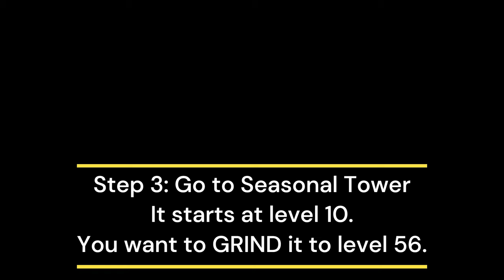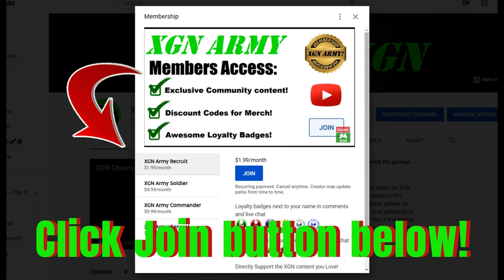MK1 how to get CraZy FAST XP!! Farm Fighter, Kameo and Profile XP in Invasion!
Mortal Kombat 1 Secret for farming CRAZY FAST XP!! How to farm tons of Profile, fighter and Kameo XP in quick tower matches Invasion Season 2. This is probably the fastest way to get koins and season coins in MK1 that I've tried so far. If you are ready for the fastest way to get coins and grind currency, give this strategy a grind!
This is possibly the BEST way to get FAST XP for your fighters and kameo characters in MK1 Season 2 on XSX.

This XP grind strategy requires several steps to build up to it, you want to grind the Seasonal Tower in the Gateway Mesa. You need to get the Legendary windbreaker Talisman, which requires the Blood Fangs key, you get after beating Nitara final boss in Season 2.

Great method for getting tons of Koins, Krowns and Seasonal kredits in MK1 Season 2! This XP grind method is the best I've tried so far in Season 2 Blood Moon of Mortal Kombat 1 on Xbox Series X.